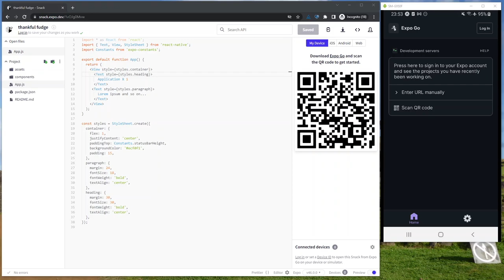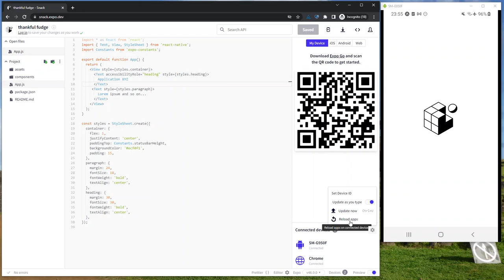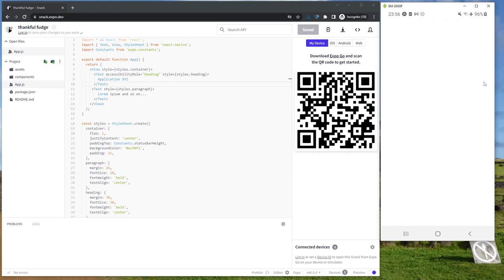2023-01-05 React Native (Expo) using accessibilityRole="heading" problems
I've made a simple Snack example to test accessibilityRole="heading" with my Android phone and noticed that it seems to break rendering without reporting any issues.

This video demonstrates that normal text worked OK, but when I added the accessibilityRole="heading" to it then the whole app didn't render and was unable to refresh/update. Same issue when using other Android phones and even virtual device with Android. iOS worked well.

Seems like directly connected to accessibilityRole="heading".